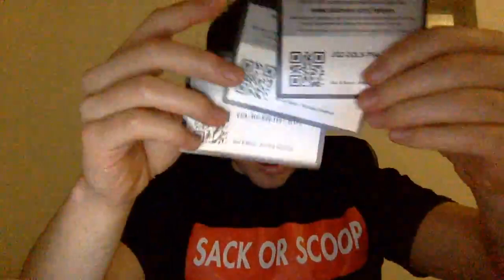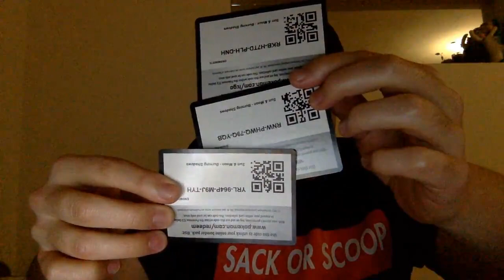RUMBO A DALLAS! Seismitoad EX / Seviper, vaya suerte! [Pokemon TCG Online]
Quieres realizar una donación? Aquí se puede

#Pokémon - 12

* 1 Dragalge PR-XY XY10
* 4 Seviper PR-SM SM46
* 1 Skrelp FLF 44
* 2 Tapu Lele-GX GRI 137
* 4 Seismitoad-EX FFI 106

* 3 Professor Sycamore STS 114
* 1 Computer Search BCR 137
* 1 Rescue Stretcher BUS 165
* 3 Acerola BUS 142
* 4 Hypnotoxic Laser PLS 123
* 1 Team Flare Grunt GEN 73
* 1 Switch SUM 160
* 4 Virbank City Gym PLS 126
* 1 Colress PLS 135
* 1 Karen PR-XY XY177
* 1 Skyla BCR 149
* 1 Special Charge STS 105
* 4 Ultra Ball SUM 161
* 1 Nest Ball SUM 158
* 2 Float Stone BKT 137
* 1 Teammates PRC 160
* 4 VS Seeker ROS 110
* 1 Guzma BUS 143
* 2 Field Blower GRI 163
* 2 N NVI 101
* 1 Lysandre FLF 104
* 4 Poison Barb SUM 124

#Energy - 4

* 4 Double Colorless Energy GRI 166